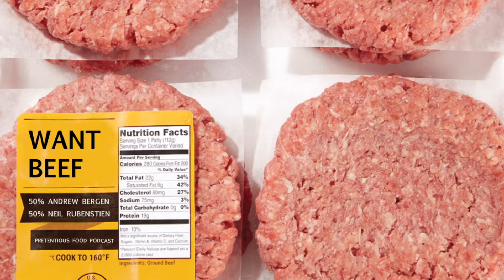WANT BEEF - Episode 030 - APPETIZERS 2 ft Neil Rubenstein & Andrew Bergen - GUEST HOST: Jodi Falco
A dumb food podcast by comedians and fat people Andrew Bergen & Neil Rubenstein. We try to talk about one food topic per episode but get too excited & go on tangents.

This week we have GUEST HOST Jodi Falco filling in for Andrew Bergen.

To see Neil live check out his dates on NeilRubenstein.com